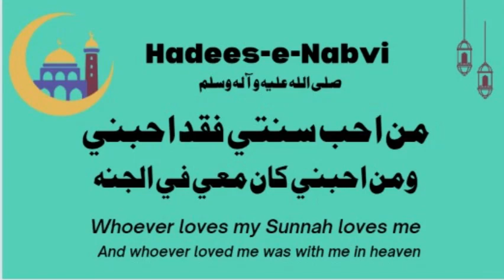Sunnah of Holy Prophet (صلی اللہ علیہ وآلہ وسلم) | Hadees-e-Nabvi (01) [English]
Bayan BY SUFI MUHAMMAD IBRAHIM
Sunnah of Holy Prophet (صلی اللہ علیہ وآلہ وسلم).